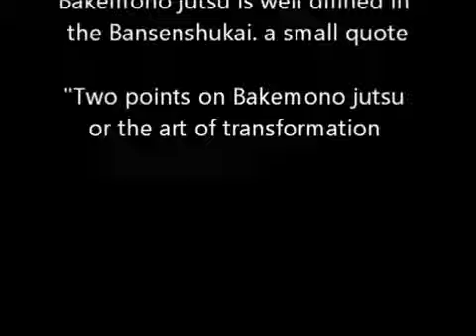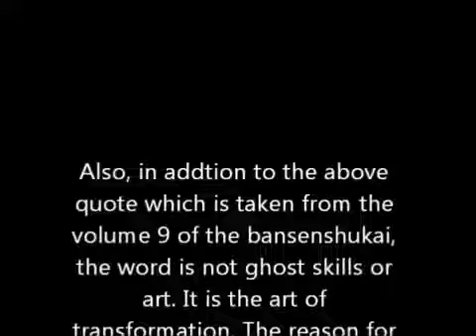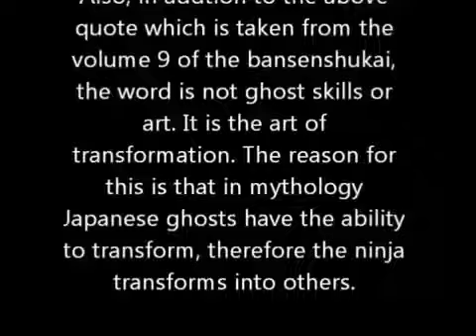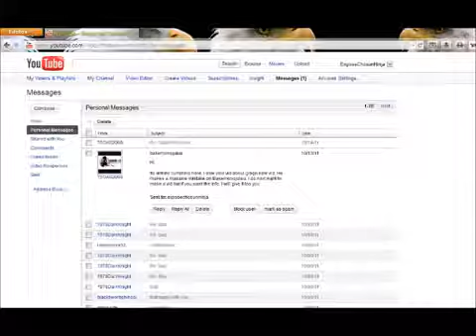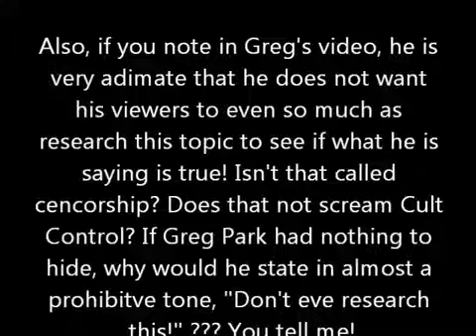ChosunNinja lies again about Bakemono Jutsu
Here is what one of my Critics has to say. Maybe he's right!